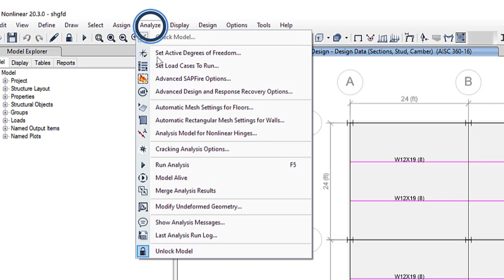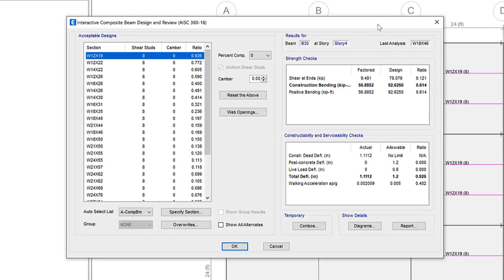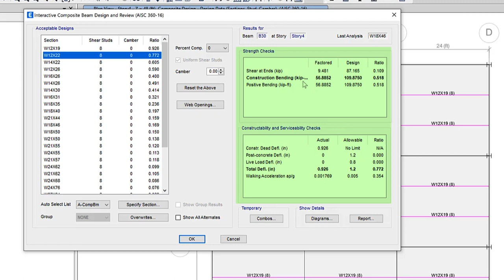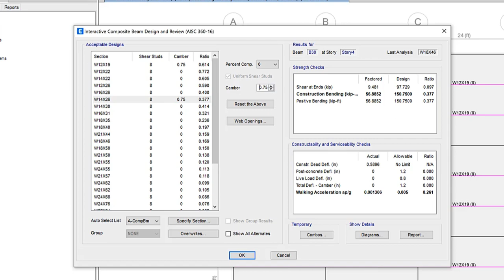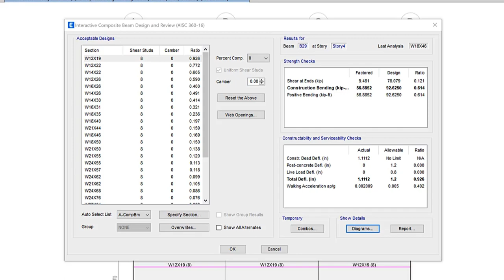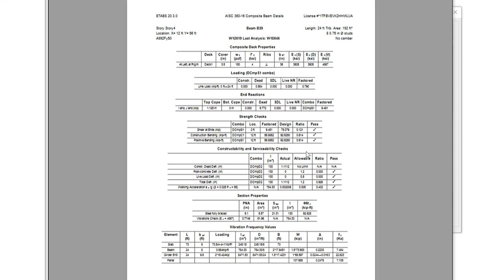TECH TIPS: Interactive Composite Beam Design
In the video, we will go over all of the composite beam design output in great detail.  This includes how to use the Interactive design tool.